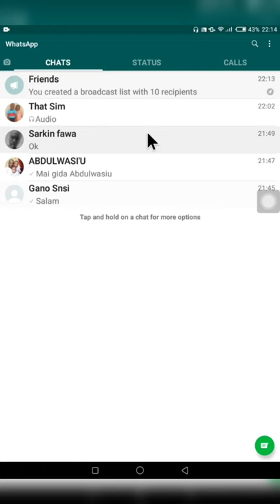Yanda Ake sa dark mode a WhatsApp messenger.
A wannan Dan gajeren Videon na koyarda Yadda zaka saka dark mode na WhatsApp messenger a wayarka ta android. kaidai Ka Danna subscribe domin samun shirye shiryen mu na kimiyya da fasaha masu kayatarwa, ilimatarwa da kuma burgewa.
Ka duba kasan bidiyon nan zaka ga Inda aka sa MusalTech sai Ka Danna akai zai kaika channel din.
Nine Musa sulaiman daga MusalTech. muna godiya da ziyartar tashar MusalTech.